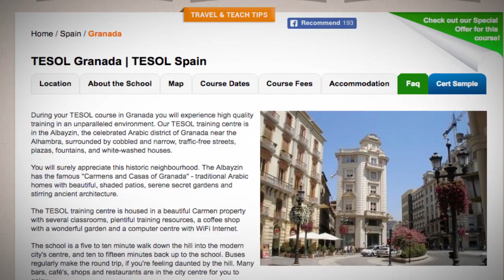Welcome to Our TESOL School in Granada, Spain | Teach & Live abroad!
During your TESOL course in Granada you will experience high quality training in an unparalleled environment. Our TESOL training centre is in the Albayzin, the celebrated Arabic district of Granada near the Alhambra, surrounded by cobbled and narrow, traffic-free streets, plazas, fountains, and white-washed houses.

You will surely appreciate this historic neighbourhood. The Albayzin has the famous "Carmens and Casas of Granada" - traditional Arabic homes with beautiful, shaded patios, serene secret gardens and stirring ancient architecture.

The TESOL training centre is housed in a beautiful Carmen property with several classrooms, plentiful training resources, a coffee shop with a wonderful garden and a computer centre with WiFi Internet.

The school is a five to ten minute walk down the hill into the modern city's centre, and ten to fifteen minutes back up to the school. Buses regularly make the round trip, if you're feeling daunted by the hill. Many bars, café's, shops and restaurants are in the city centre for you to enjoy.